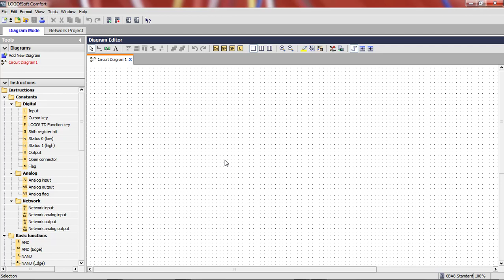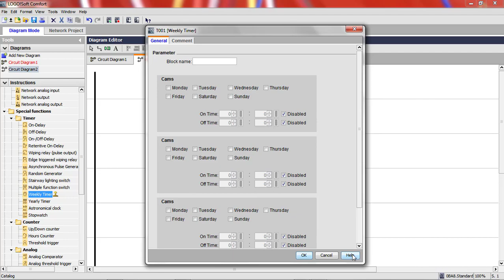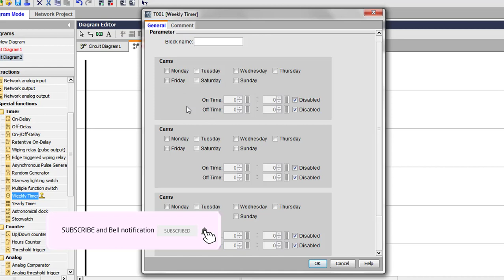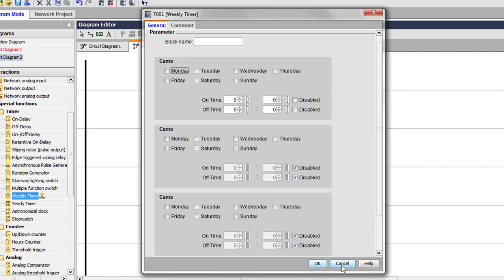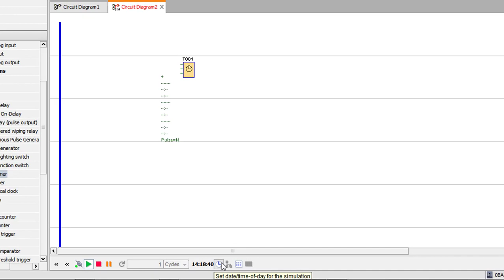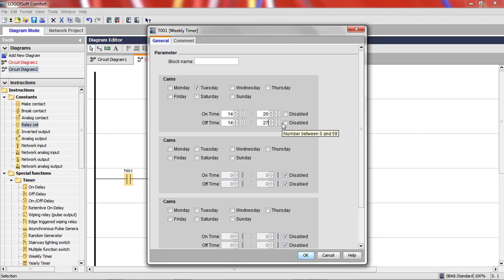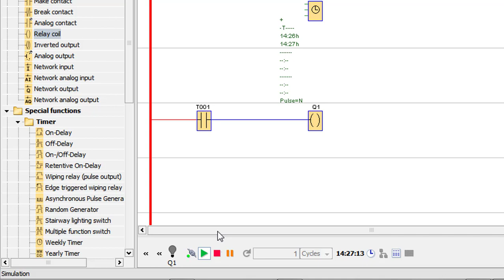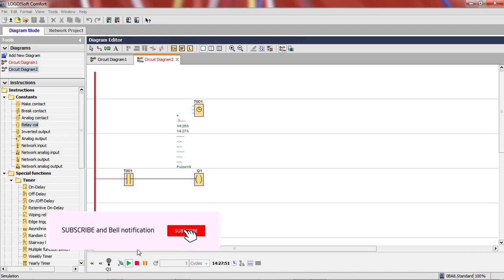PLC Training Tutorial Bangla Lecture 06 How to use Weekly Timer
This is a step by step SIEMENS LOGO V8 PLC programming Tutorial series vieo. This is PLC Training Tutorial Bangla Lecture 06. In this video I will show you  How to use Weekly Timer in details.